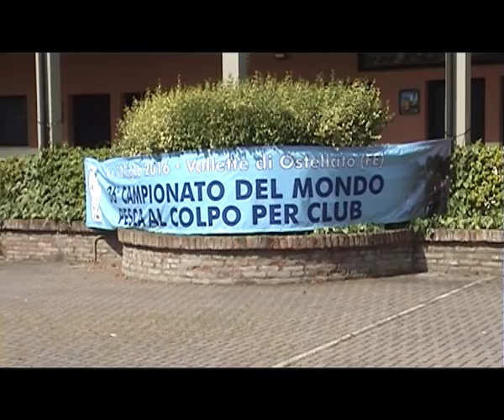CAMPIONATO MONDIALE DI PESCA AL COLPO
Ostellato ospita i campionati mondiali di pesca al colpo. Un appuntamento che coinvolge in pieno la regione Emilia Romagna anche se l'organizzazione sarebbe a cura di san marino. Ne abbiamo parlato con il Presidente Nazionale della FIPSAS